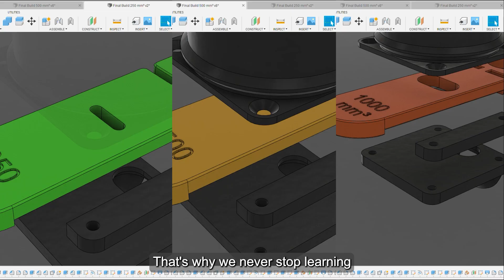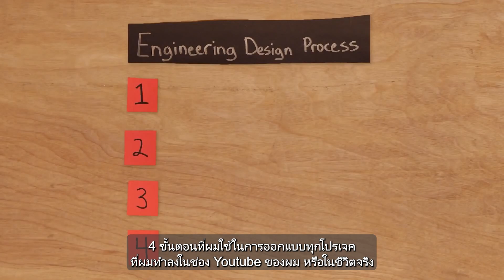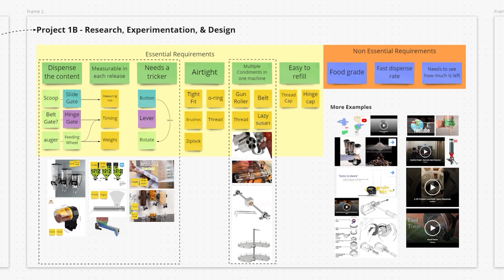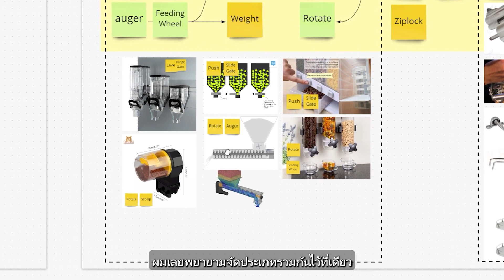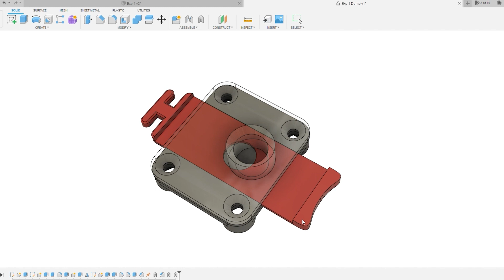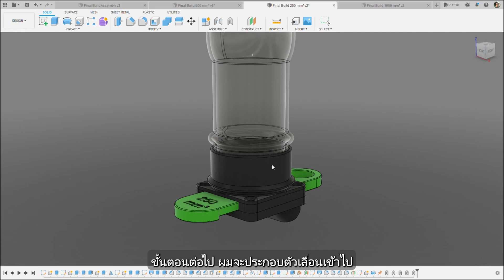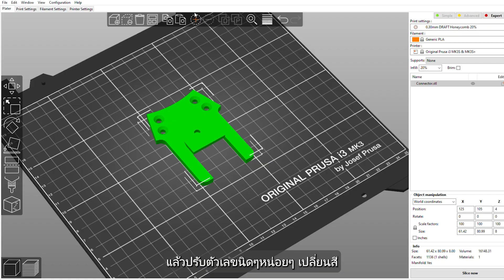ตอนที่ 48 เรียน Creative Engineering กับ Mark Rober โปรเจคแรก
อยากลองเรียนกับ markrober มานาน ในที่สุดก็ได้ลองสักที มีอะไรที่ท้าทางและไม่คาดคิดเยอะมาก

ติดตาม รายการ Maker in the Making ได้ทาง👉🏻

สนับสนุนและติดต่อเราได้ที่
ขอบคุณที่ติดตามชมครับ